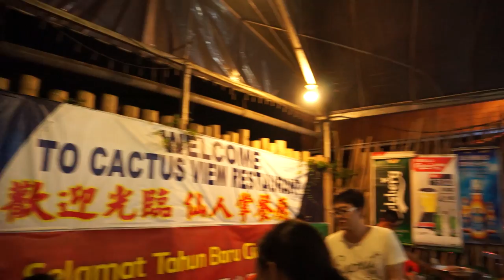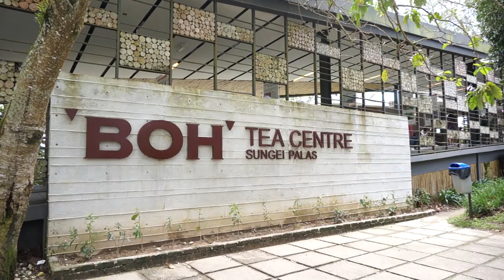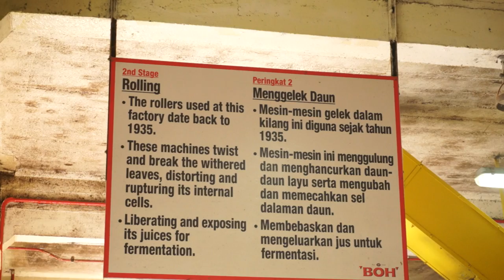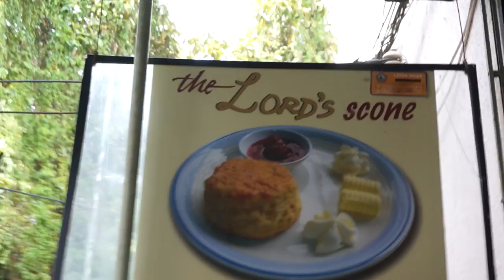Cameron Highlands Road Trip 2016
Road trip from Kuala Lumpur to Cameron Highlands. Before heading to Cameron Highlands, stopped by Ipoh Perak for popular yummy foods.

2 hours drive from Kuala Lumpur to Ipoh, another 1 1/2 hours from Ipoh to Cameron Highlands via Simpang Pulai

During the trip in Cameron Highlands, we rent a place called Farmer Hut homestay via AirBNB. It's a nice place for family outing and it can accommodate up to 15 people in one house.

Places we visited in this trip
1. Foh San Dim Sum, Ipoh
2. Onn Kee Tauge Chicken, Ipoh
3. Boh Tea Farm, Cameron Highlands
4. Lavender Farm, Cameron Highlands
5. Cactus View BBQ Steamboat, Cameron Highlands

Farmer Hut homestay is located at the heart of Brinchang. 8 minutes walk to Night Market and Restaurant nearby. It's very convenient. You got to make the booking early, Farmer Hut is a hot cake for rent ;)

So, during upcoming school holiday in Malaysia. Go for Cuti Cuti Malaysia @ Cameron Highlands with your family.